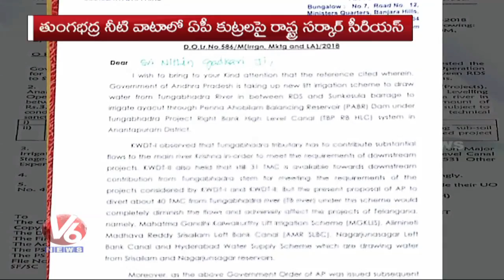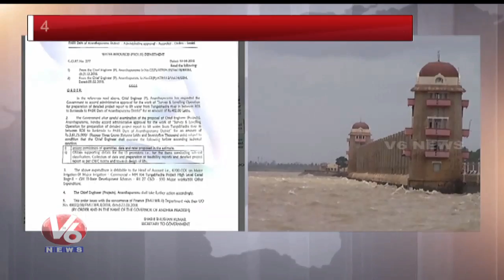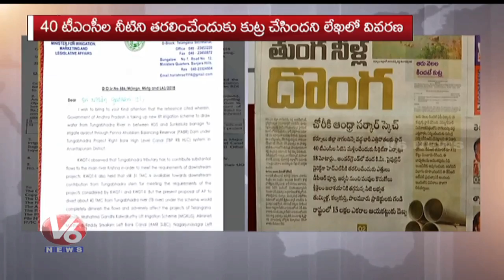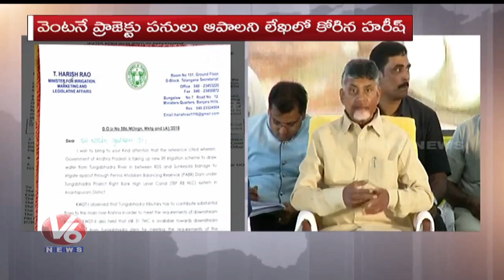TS Irrigation Minister Harish Rao Complaints To Union Govt Over Tungabhadra Issue | V6 News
Telangana State Irrigation Minister Harish Rao Complaints To Union Govt Over Tungabhadra Issue.